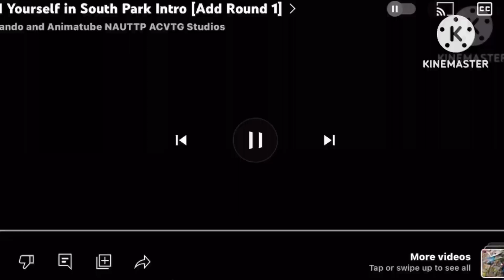Add Yourself in South Park Intro (Add Round 3)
NOTE: I Hate Miracle Star!